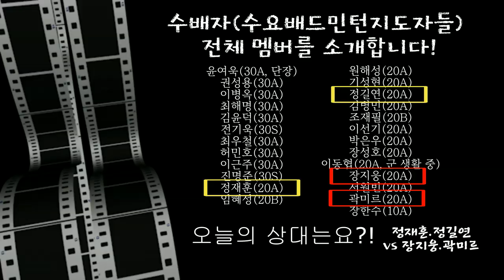한게임하고 넉다운 된 건 오랜만...! 질식수비 동생들의 지긋지긋한 수비!! 20A남복 정재훈.정길연VS장지웅.곽미르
`19.08.21 수배자(수요배드민턴지도자) 상금리그 첫번째경기
첫번째 경기 하고 넉다운 된 정민턴.. 동생들이 형들을 힘들게 하는 방법..! 확인해보시죠^^